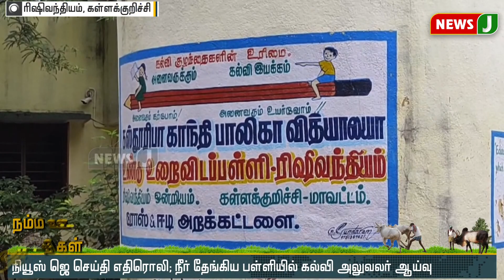மாலை 4 மணி நம்ம ஊர் செய்திகள் || DistrictNews (18.11.2021)